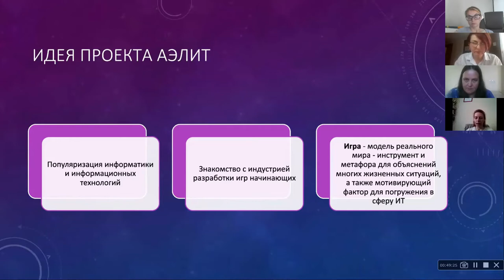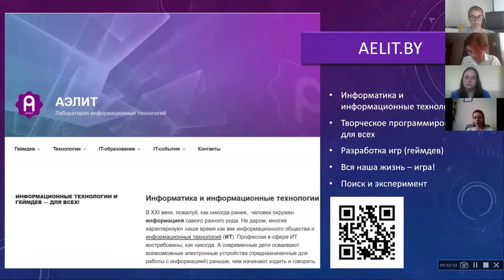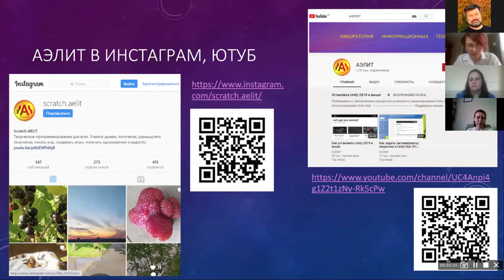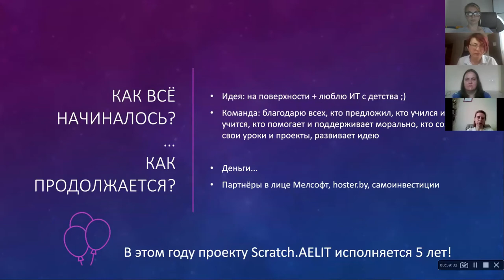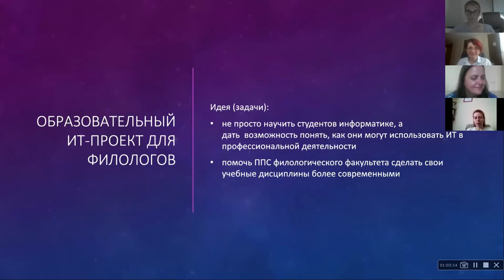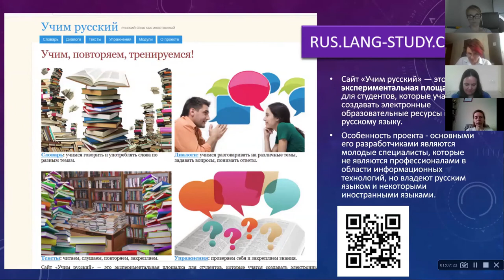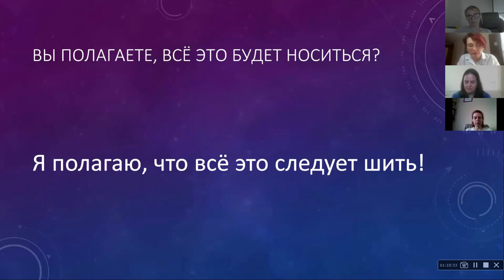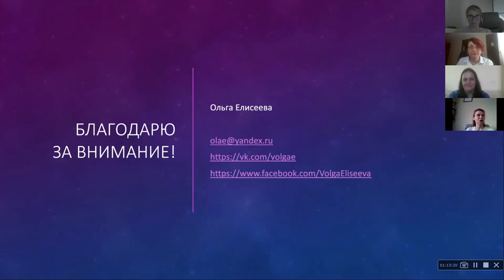От идеи - к проекту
Сообщение о проектах для учителей-участников проекта "Продвижение образовательных инициатив" (2 августа 2020 г.)
- проект АЭЛИТ: aelit.by
- Творческое программирование для всех! - scratch.aelit.net
- ИТ-проекты для студентов-филологов
- прототип сайта "Учителя для учителей", созданный учителями-участниками летника 2019 г.

- новый проект "Школа творческого программирования"

STEM-амбассадор Ольга Елисеева